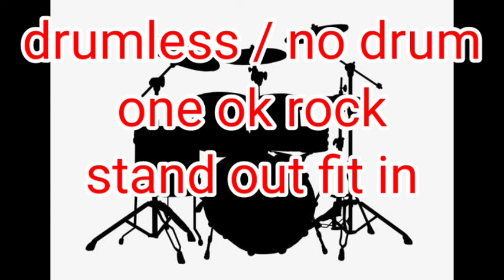drumless / no drum one ok rock - stand out fit in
ONE OK ROCK's official video for 'Stand Out Fit In’.
Directed By Peter Huang

Subtitles by Taka and Yasuko Ishida

Lagu
Stand Out Fit In
Artis
ONE OK ROCK
Album
Amuse Inc., WMG (atas nama Atlantic Records); Sony ATV Publishing, LatinAutor - SonyATV, LatinAutorPerf, CMRRA, BMI - Broadcast Music Inc., ASCAP, SOLAR Music Rights Management, LatinAutor, UNIAO BRASILEIRA DE EDITORAS DE MUSICA - UBEM, Concord Music Publishing, dan 14 Lembaga Manajemen Kolektif